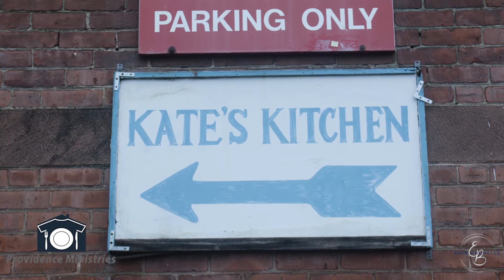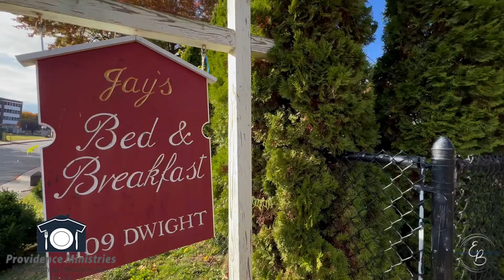2022 Food Drive | Realtor Erin Brunelle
I'm so excited to once again be hosting a food drive to benefit the local food pantry, Margaret's Pantry, in Holyoke!

As Jennie states in the video, they often see an increase in the number of people needing extra assistance with food insecurities this time of year. And, she is never confident they will have enough supplies to provide enough food to those in need. Please help me to help our community by donating all you can this holiday season.

Please bring your donations to my Coldwell Banker office, located 1421 Granby Road in Chicopee, or Jay's Bed and Breakfast, located at 1109 Dwight Street in Holyoke. Or simply bring them directly to the food pantry located at 59 Cabot Street in Holyoke. This food drive will run through November 22, 2022.

If you choose to bring directly to the pantry, they are in desperate need of meat and produce.

Erin Fontaine Brunelle has been helping home buyers and sellers throughout the Pioneer Valley, fulfill their Real Estate dreams for over 15 years! As a lifetime Holyoke, MA resident, Erin is very involved in her community. From raising her two children, to her elected seat on the School Committee, to hosting an annual food drive that benefits Margaret's Pantry, Erin is dedicated to serving the people of Western Massachusetts.

Call Erin: (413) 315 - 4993